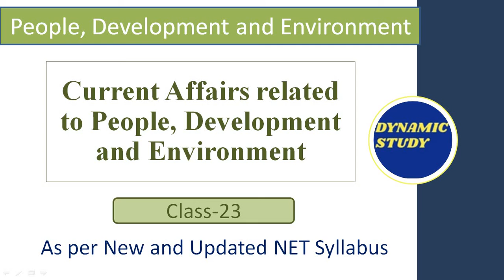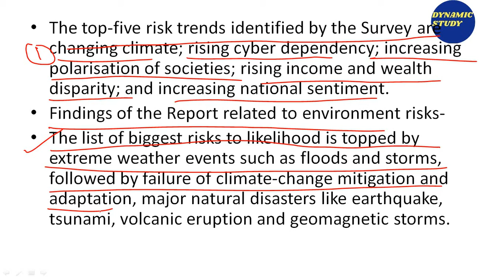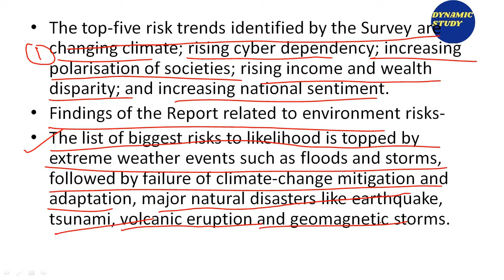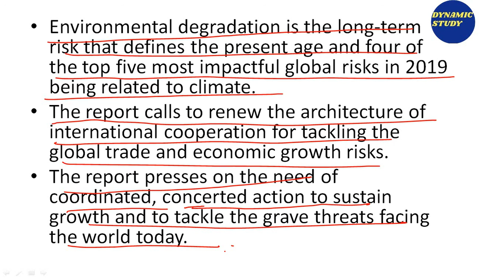Current Affairs: People Development and Environment Class-23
Get our important notes in Hindi

प्रमाण और अनुमान नोट्स पेपर कोड -1 यूजीसी-एनटीए नेट परीक्षा

प्राचीन भारत में उच्च शिक्षा और शिक्षा संस्थान (हिंदी) पेपर कोड -1 यूजीसी-एनटीए नेट परीक्षा

सूचना और संचार प्रौद्योगिकी (आईसीटी) बुक पेपर कोड -1 यूजीसी-एनटीए नेट परीक्षा

Keep on watching, keep on learning!